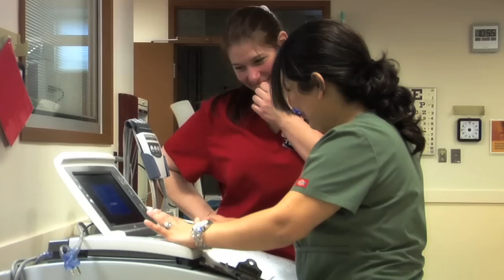Harrison Overview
At Harrison Medical Center, we have a unique opportunity where neighbors get to take care of neighbors.